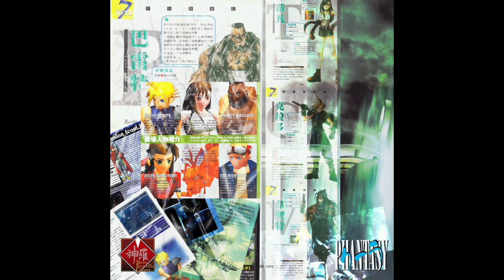kulaphantasy - global (egobreak + jdolla)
artist.